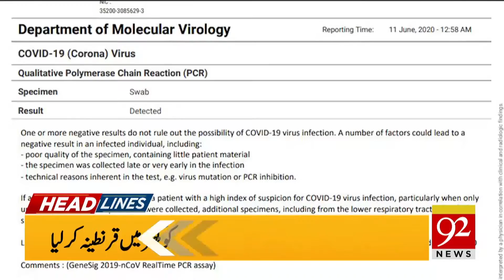Headlines | 8 AM | 11 June 2020 | 92NewsUK